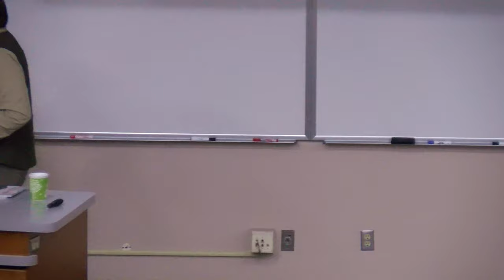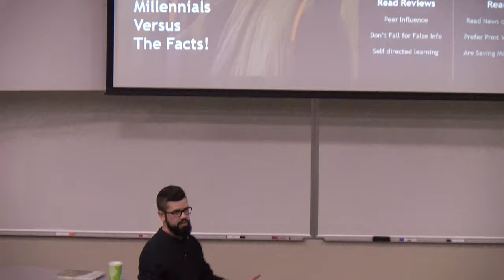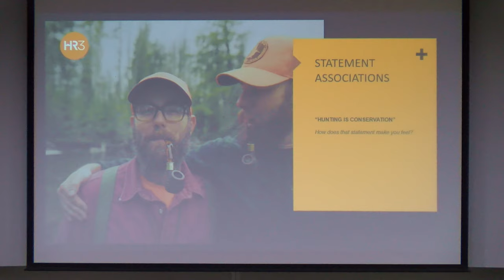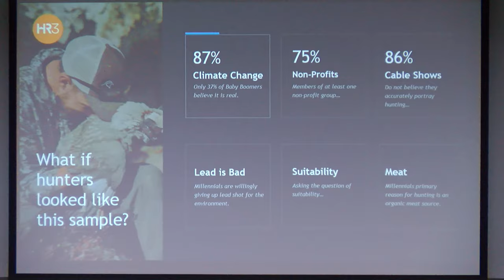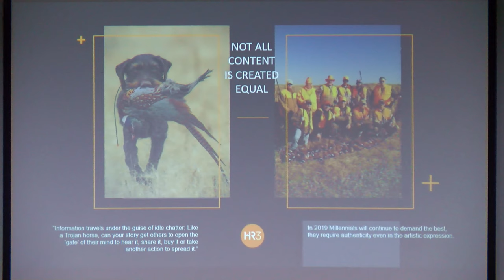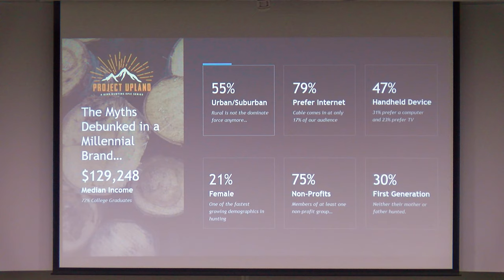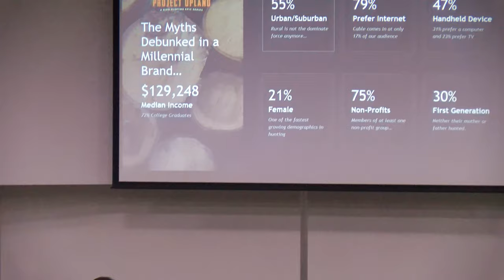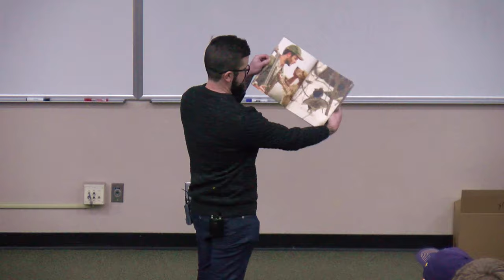New Culture of Conservation - Misunderstanding a Generation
Millennials make up the largest workforce in the United States. Let's cut through the myths and get down to the facts of how millennials are making the outdoor space more sustainable and more popular than ever. This is not the decline of outdoor pursuits but a shifting of conservation culture. Through research and marketing application explore the successful and growing world of millennial outdoorsmen and women.

Founder/Creative Director of Northwoods Collective. A.J. DeRosa is an American filmmaker most notably for the award-winning "Project Upland" Film Series and Magazine. His first mark in the hunting industry was as the critically acclaimed author of The Urban Deer Complex and is he is considered one of the foremost authorities on suburban deer behavior in the country. A.J. has expanded a larger mission into the successful R3 vision of millennial hunters through cutting edge research and successful application across the Northwoods Collective brands. Now a passionate bird hunter you can find A.J. following his Wirehaired Pointing Griffon, Grim through the uplands with his wife Sabrina and oldest son Marty McFly.

This presentation is part of the Expanding Our Reach in Natural Resources Management Spring Seminar Series hosted by the Wisconsin Center for Wildlife.